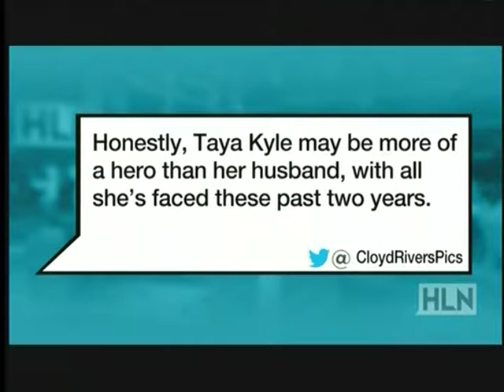HLN Tanya Miller on American Sniper Murder Trial pt 3 2/11/15